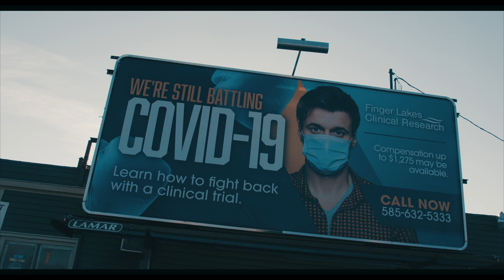Rigz - Bodies Behind Mojoes (New Official Music Video) (Prod. By Futurewave) (Substance Abuse LP)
Rigz of the Rochester, New York collective Da Cloth and Toronto producer Futurewave locked in together to drop a new album titled "Substance Abuse." Peep the visual for "Bodies Behind Mojoes" off of the project.